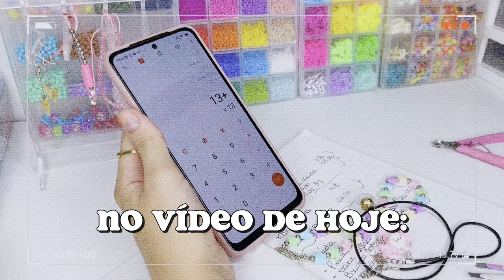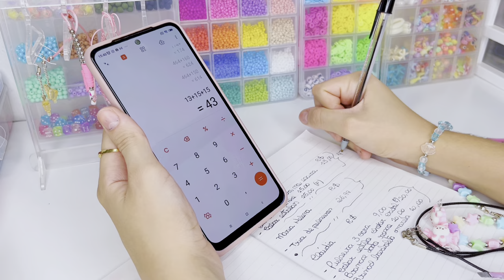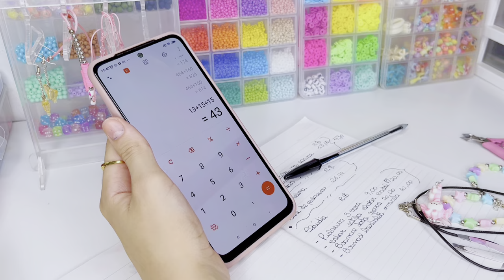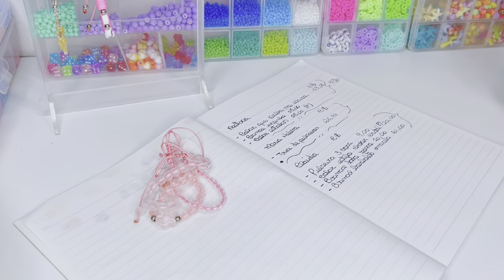EMBALANDO PEDIDOS DA MINHA LOJA DE MIÇANGAS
NOME COMPLETO: Bárbara Eduarda Tararan
IDADE: 18 anos
SIGNO: Virgem

Que Deus te abençoe, obrigada por estar aqui no meu canal.😍🙏🏻